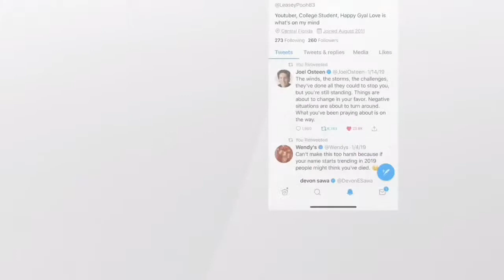I Almost Got Shot!!! 🤦🏾‍♀️